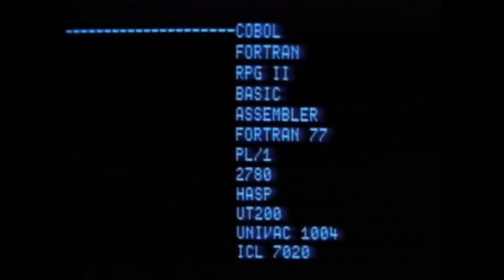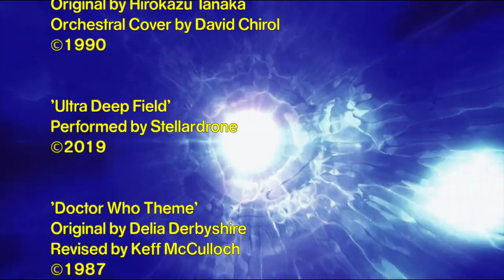'It's Totally Interactive' - The Prime Computer Ads | WEIRD WHO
WEIRD WHO IS BACK!

And this time, we're jumping over to Australia to take a look at four adverts that were designed to promote the Prime Computer, something which is hilariously outdated now but was state-of-the-art back in the early 80's!

The twist is, that these adds have a Doctor Who element to them! Specifically the inclusion of the Fourth Doctor and Romana, as played by Tom Baker and Lalla Ward. Together with the Prime Computer, they save the Universe, arrange a wedding, help some aliens, and always show off, the power of Prime... sort of.

MY LINKS

- Daniel Davies
- Kirstin Dougherty
- Frans van der Mark
- VSwede
- Phil Atkin
- Leo
- Darius

Producers
- Joseph 'Gerkuman' Adams
- Chong Tze Wei
- Jenny Tea
- James Brindley